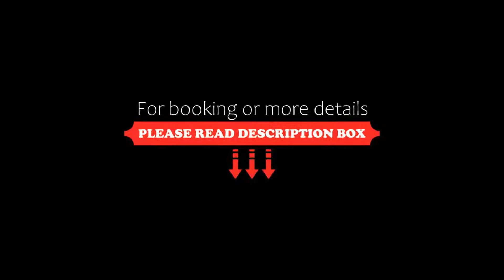Hotel Strandschlösschen, Travemünde, Germany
About Property:
This property is 1 minute walk from the beach. This 3-star superior garni hotel is directly on the beach promenade in the Baltic Sea resort of Travemünde. The restaurant offers a daily breakfast buffet and Northern German specialities.
The rooms at the Hotel Strandschlösschen are brightly furnished. All rooms have a TV and private bathroom. Some feature a telephone.
Lübeck-Travemunde Strand train station is less than a 5-minute walk f...
Property Type: Hotel
Address: Strandpromenade 7, 23570 Travemünde, Germany
Searching For
1. Hotel Strandschlösschen - Travemünde - Germany
2. Hotel Strandschlösschen - Travemünde - Germany Address
3. Hotel Strandschlösschen - Travemünde - Germany Rooms
4. Hotel Strandschlösschen - Travemünde - Germany Amenities
5. Hotel Strandschlösschen - Travemünde - Germany Offers and Deals
Audio Credit:
Track Title: Subway Dreams
Artist: Dan Henig